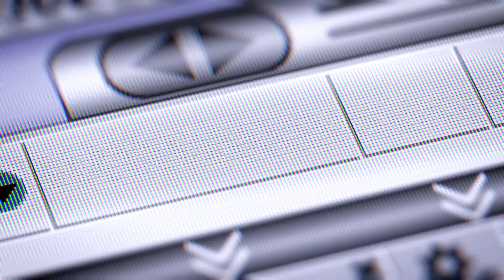A Dog From The Ice Age Was Preserved In The Ice For 18,000 Years, But When Scientists Analyzed It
Have you ever wondered what a dog from the ice age looked like? Wonder no longer! In this video, we'll be discussing a dog that was preserved in the ice for 18,000 years, and when scientists analyzed it they found some pretty amazing revelations.

Take a look at this amazing dog and learn about its history and why it was frozen in the ice for so long. Then, decide for yourself whether or not you believe that ancient dogs looked like us!
Have you ever wondered what a dog from the ice age looked like? Wonder no longer! In this video, we'll be discussing a dog that was preserved in the ice for 18,000 years, and when scientists analyzed it they found some pretty amazing revelations.Take a look at this amazing dog and learn about its history and why it was frozen in the ice for so long. Then, decide for yourself whether or not you believe that ancient dogs looked like us!A Dog From The Ice Age Was Preserved In The Ice For 18,000 Years, But When Scientists Analyzed It